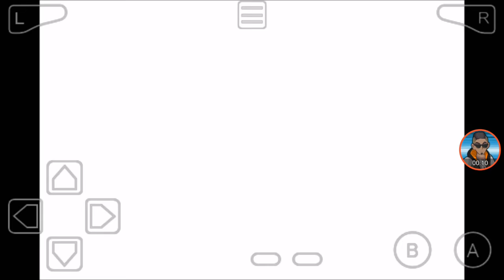Pokémon Emerald Really Really Really Randomized Nuzlocke I choose you with TheJDzero